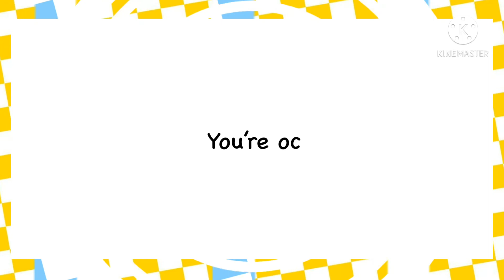Flower fury meme|| Fake collab OPEN